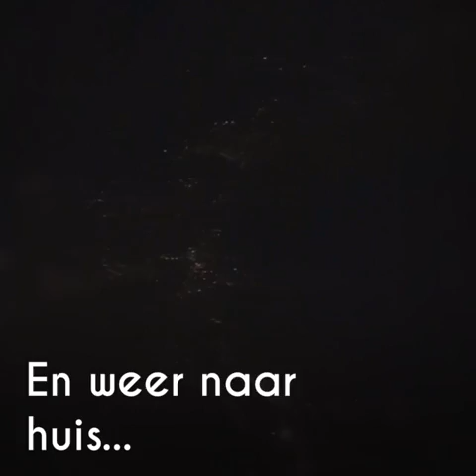Topsport Limburg vlog door voetbalster Lieke Martens